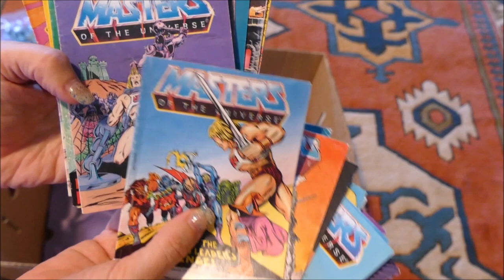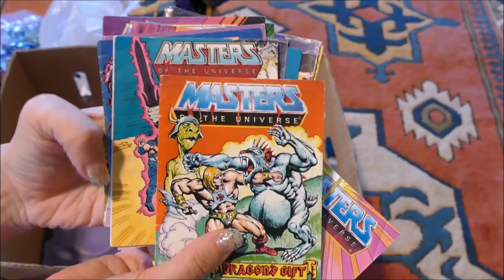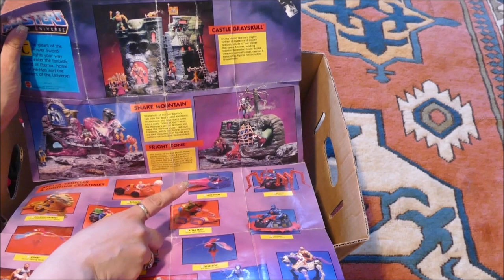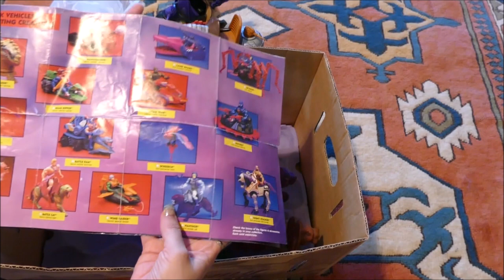Secondhand Haul Week - Large vintage He-Man Masters of the Universe action figures 1980s toys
A large vintage He-Man collection, Masters of the Universe, we purchased from a former collector.  I love He-Man collectibles, he is one of my favourite 1980s boys toys.  These were purchased as a secondhand lot by  my husband for me.   This is not my entire He-Man collection but just showcasing the figures we got from this secondhand haul.

1980s He-Man action figures were a hot seller for Mattel, i've identified them for you and their year.  It is an almost complete collection of the 1980s action figures.  My favourite He-Man figurines include Tongue Lasher, Extendar, King Hiss, Skeletor, Mosquitor etc.

Action figures were really given a step-up card with the release of He-Man and how popular the toys were.

I'll showcase the He-Man vehicles in a seperate video when I have complete the collection (wow wee) lol.

Bring back 1980s toys should be a movement.  We want good quality toys at reasonable prices with imagination and great TV series to follow!

If you love Master of the Universe 1980s, please give these action figures a thumbs up, it took a while to sort them, label them and get them video'd haha.  SO I appreciate it.

Adult Toy Collector
Mum Lisa